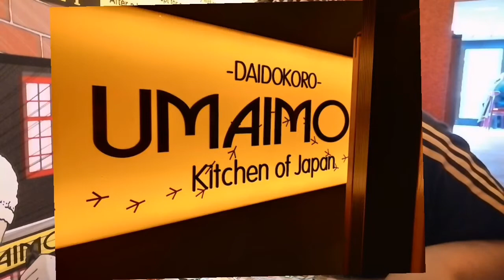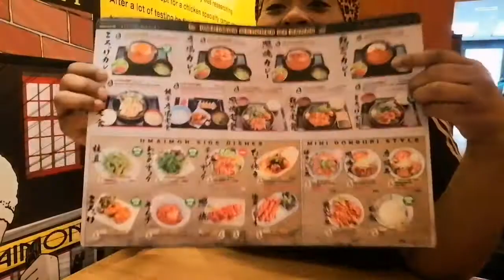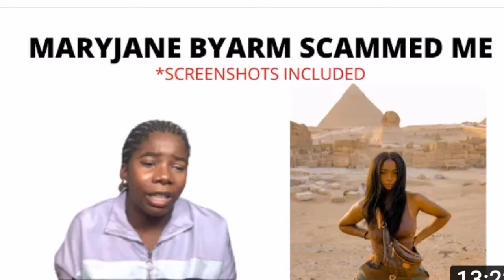Calling @Maryjane_travels out for an Interview, what really happened 🤔+Ramen noodles Mukbang 😋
Invite your friends to StreamYard. They'll get $10 in credit.

Follow  my on sociaPleasel Media I REALLY WIL Appreciate that soo much ❤❤🦞💛🤗❤🇨🇼🇨🇼👨🏽‍🍳🙏🏽🎊✌👍✊🏾

 Heyyy I am Sylismukbang a Dutch Mukbang  living in Amsterdam 🇳🇱🇳🇱 Born in Curacao 🇨🇼🇨🇼 We do REVIEW             Mukbang             Vlogging and alot  Moore